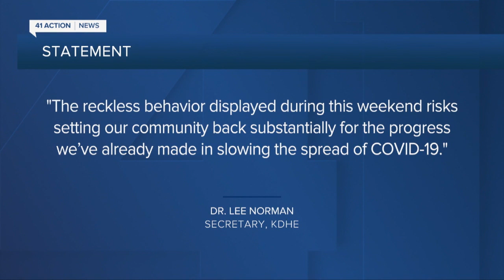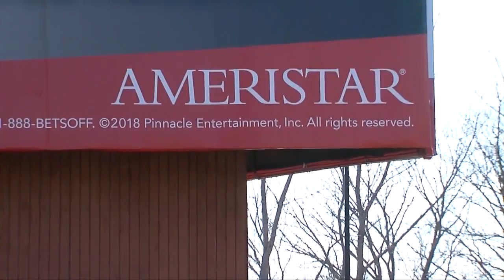41 Action News Latest Headlines | May 26, 12pm